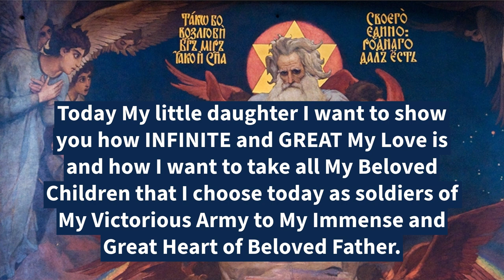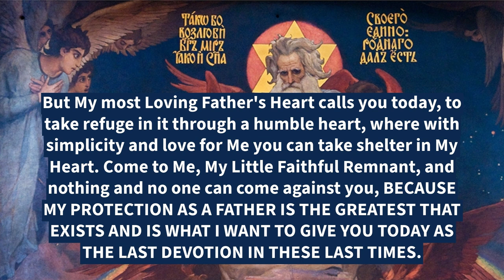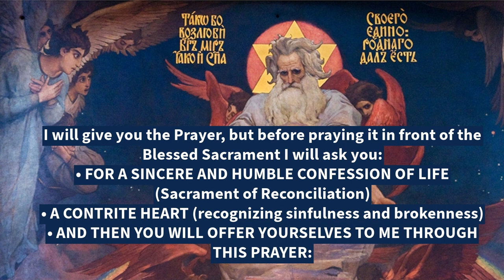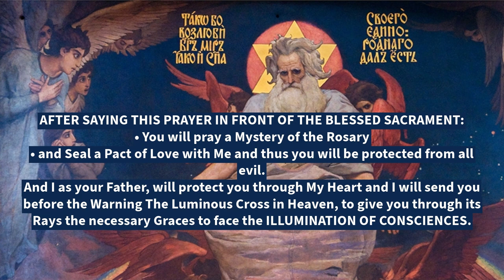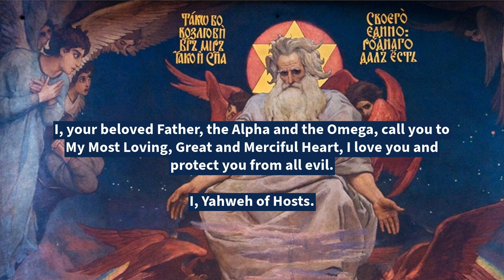LAST DEVOTION FOR THE END TIMES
God the Father is inviting you today to take refuge in His loving and spacious Heart to protect you from the rising evil and darkness in these present times. May you answer His call so that you'll also know your specific mission in these end times. In my own experience, after following the steps and prayers of this devotion, God the Father revealed to me exactly what my end time mission is and that is to preach the Gospel boldy as He is coming back very soon.